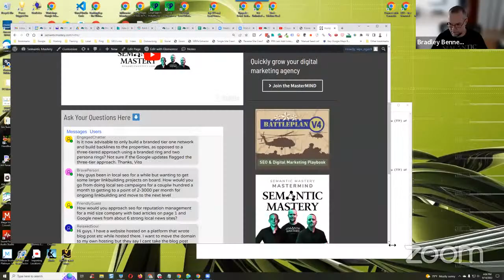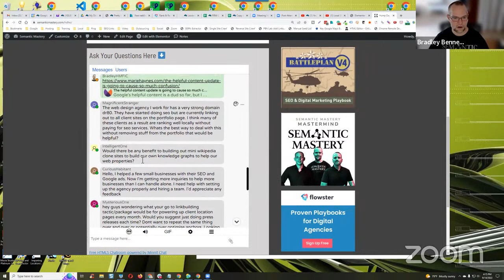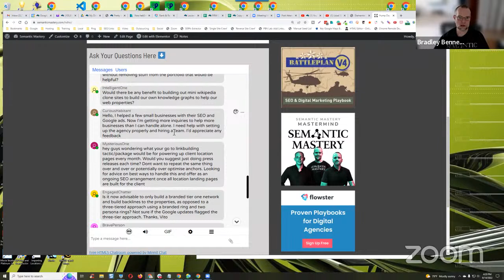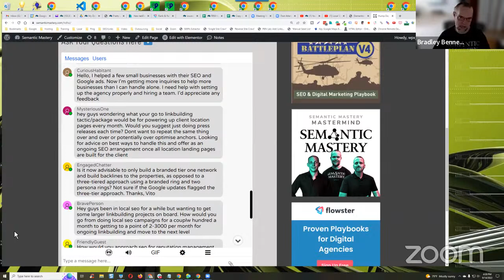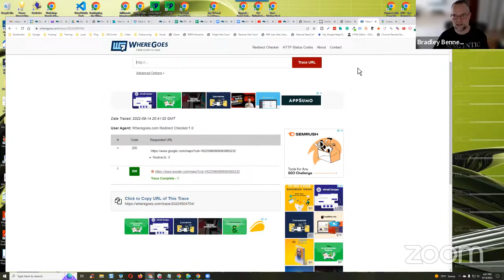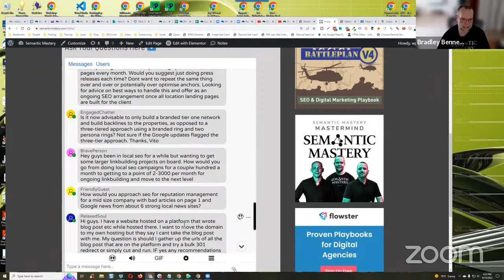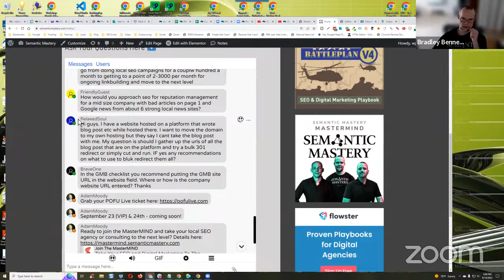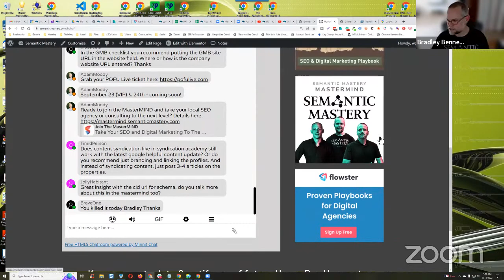Local SEO Training Q&A - Hump Day Hangouts - Episode 409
05:11 The web design agency I work for has a very strong domain dr80. They have started doing seo but are currently linking out to all client sites on the portfolio page. I think many of these clients as a result are ranking well locally without paying for seo services. Whats the best way to deal with this without removing stuff from the portfolio that would be helpful?

08:09 Would there be any benefit to building out mini wikipedia clone sites to build our own knowledge graphs to help our web properties?

17:11 Hello, I helped a few small businesses with their SEO and Google ads. Now I'm getting more inquiries to help more businesses than I can handle alone. I need help with setting up the agency properly and hiring a team. I'd appreciate any feedback

30:42 hey guys wondering what your go to linkbuilding tactic/package would be for powering up client location pages every month. Would you suggest just doing press releases each time? Dont want to repeat the same thing over and over or potentially over optimise anchors. Looking for advice on best ways to handle this and offer as an ongoing SEO arrangement once all location landing pages are built for the client

47:01 Is it now advisable to only build a branded tier one network and build backlines to the properties, as opposed to a three-tiered approach using a branded ring and two persona rings? Not sure if the Google updates flagged the three-tier approach. Thanks, Vito

53:10 Hey guys been in local seo for a while but wanting to get some larger linkbuilding projects on board. How would you go from doing local seo campaigns for a couplw hundred a month to getting to a point of 2-3000 per month for ongoing linkbuilding and move to the next level

58:33 How would you approach seo for reputation management for a mid size company with bad articles on page 1 and Google news from about 6 strong local news sites?

01:00:37 Hi guys. I have a website hosted on a platform that wrote blog post etc while hosted there. I want to move the domain to my own hosting but they say I cant take the blog post with me. My question is should I gather up the urls of all the blog post that are on the platform and try a bulk 301 redirect or simply cut and run.

01:02:20 In the GMB checklist you recommend putting the GMB site URL in the website field. Where or how is the company website URL entered? Thanks

01:05:36 IF yes any recommendations on what to use to bluk redirect them all?

01:06:06 Does content syndication like in syndication academy still work with the latest google helpful content update? Or do you recommend just branding and linking the profiles. And instead of syndicating content, just post 3-4 articles on the properties.

01:08:47 Great insight with the cid url for schema. do you talk more about this in the mastermind too?